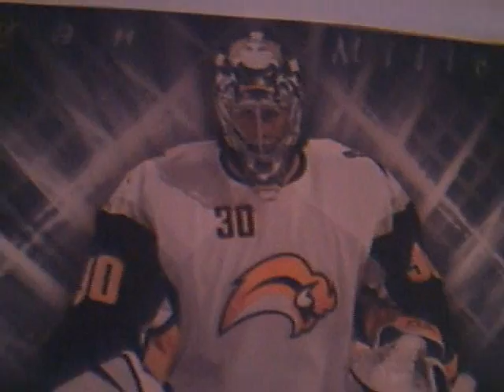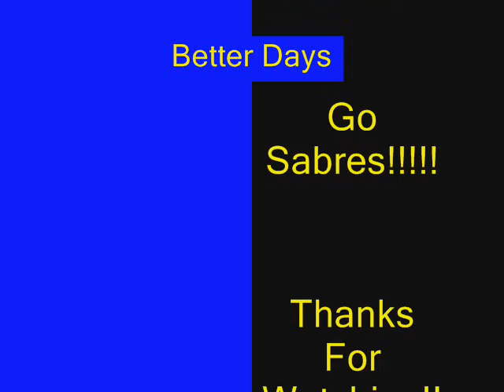Sabres Slideshow (Better Days)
I made this video in my spare time. It took me three days to complete. It is a sabres slideshow to the sabres song Better Days. This is a really good video. Ok i reccomend that you don't use the full screen cause a lot of the pics will end up really crappy. ENJOY!!